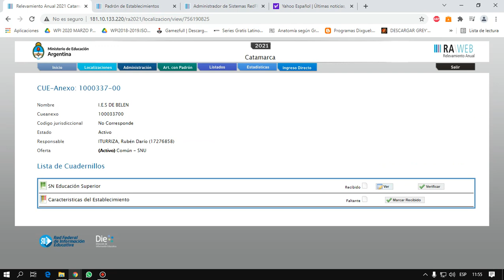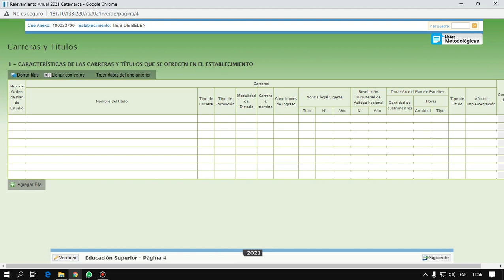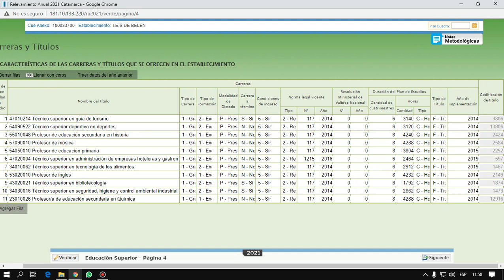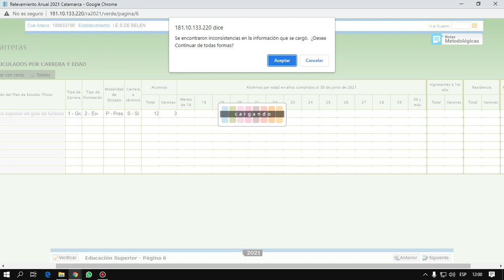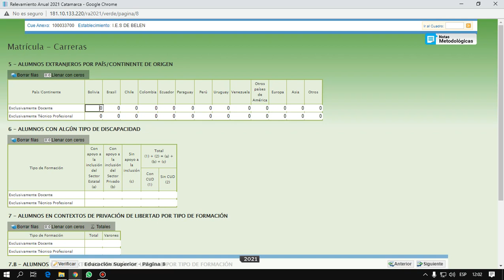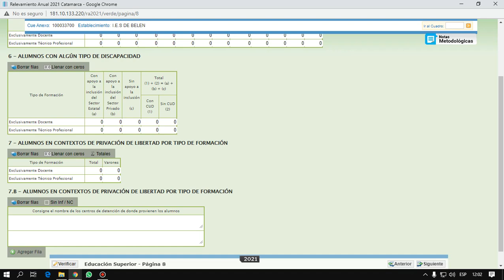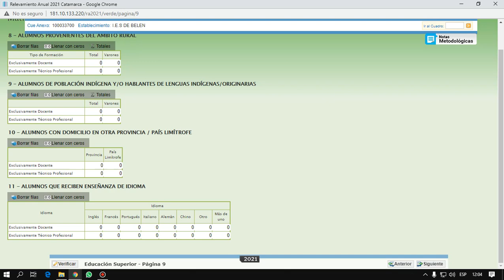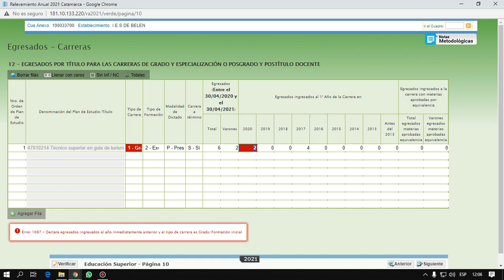Relevamiento Anual - Superior - Matricula